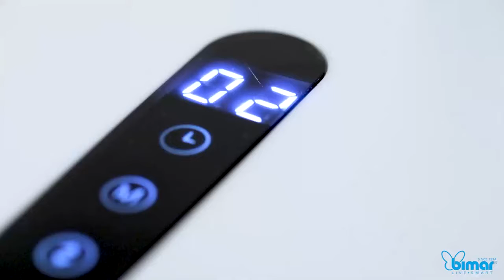Bimar V360, Standventilator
Erhältlich bei spc.ch